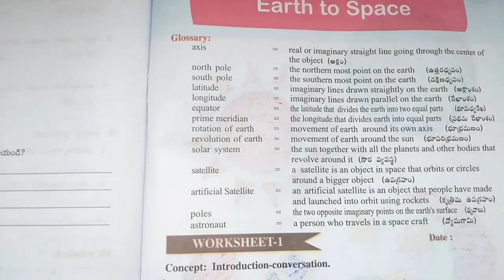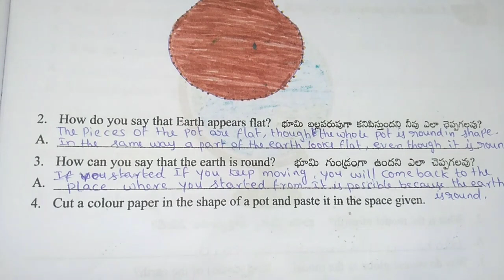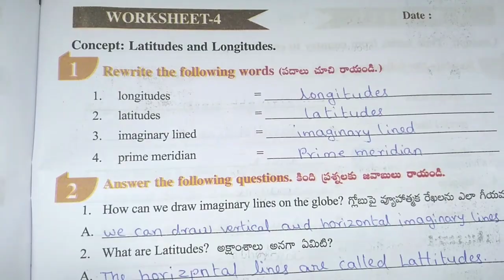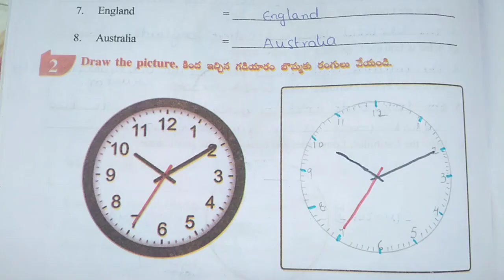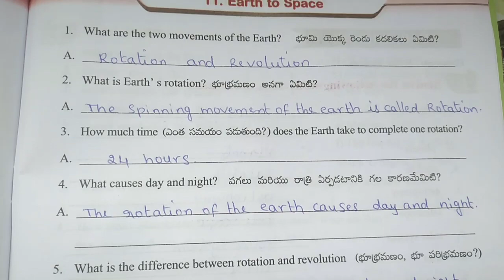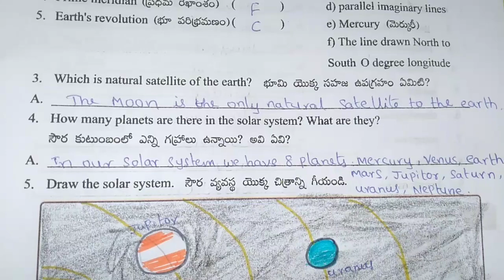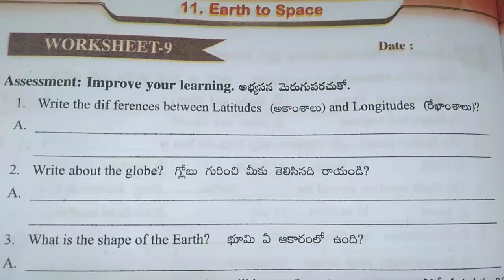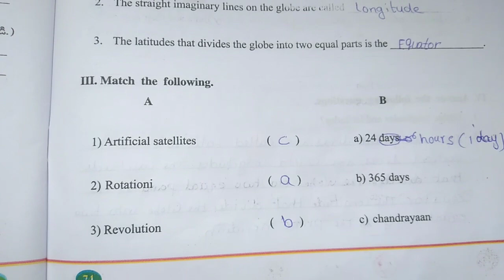# EARTH TO SPACE Worksheet 1-9 # 5th CLASS EVS # 11th LESSON MNINFO EARTH TO SPACE WORKSHEET #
MNINFO,EARTH TO SPACE Worksheet 1-9 5th CLASS EVS # 11th LESSON MNINFO EARTH TO SPACE WORKSHEET #